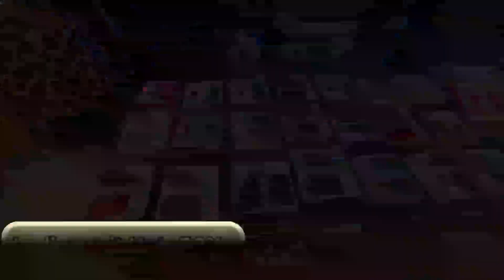GSNews || Daily || News Bulliten